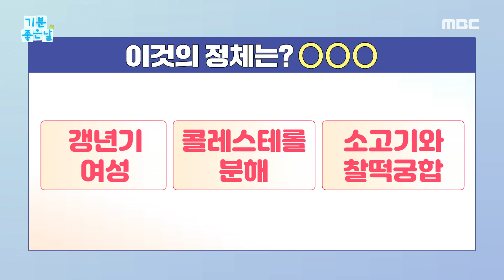[기분 좋은 날] 소고기와 찰떡! 갱년기 여성에게 좋은 '참기름', MBC 221103 방송